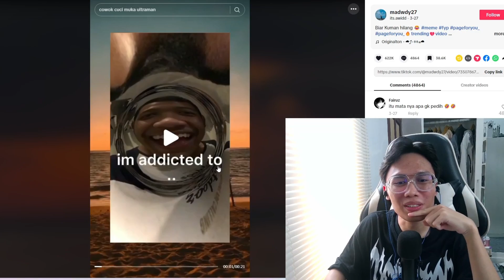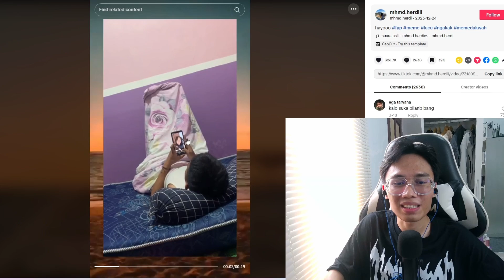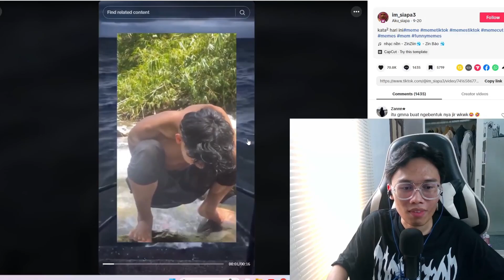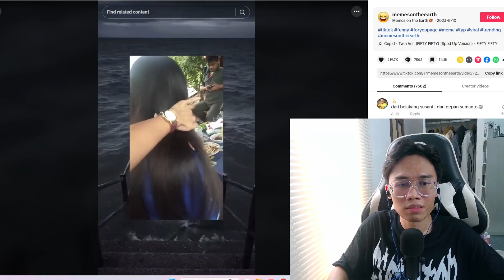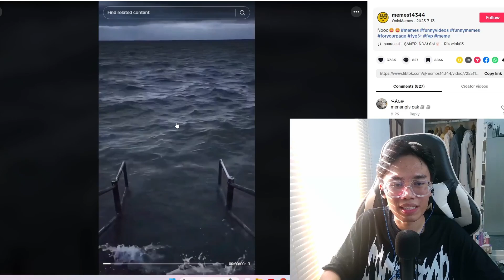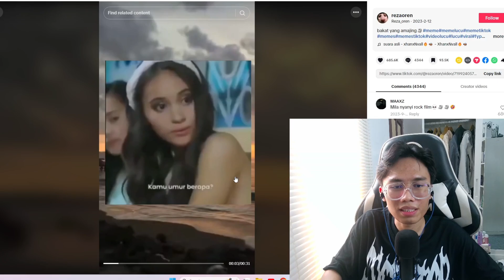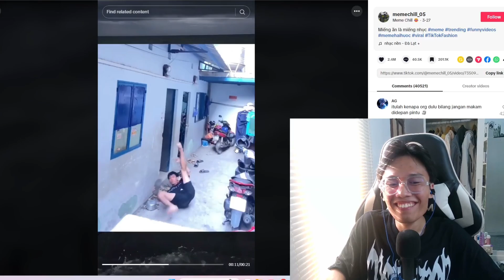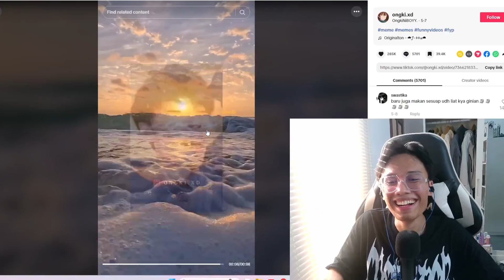cowok emang susah di tebak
jangan sampe gua botak gara gara chanel ini tembus 50k subscriber